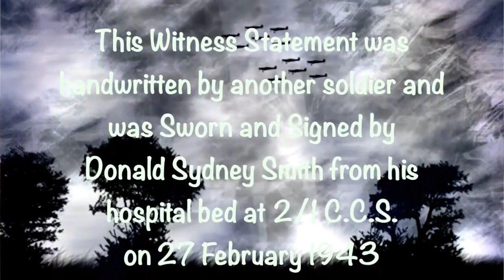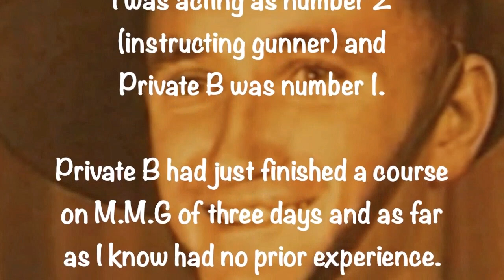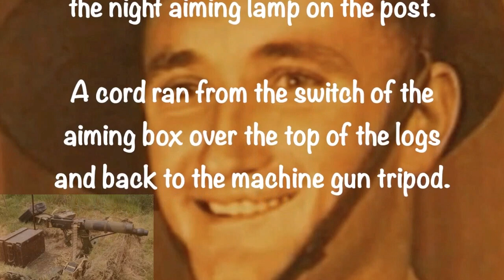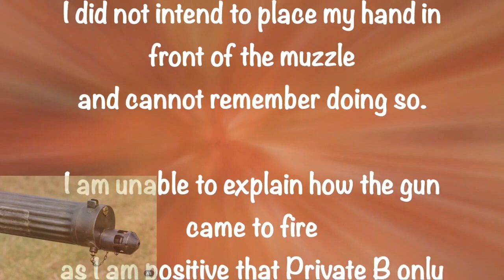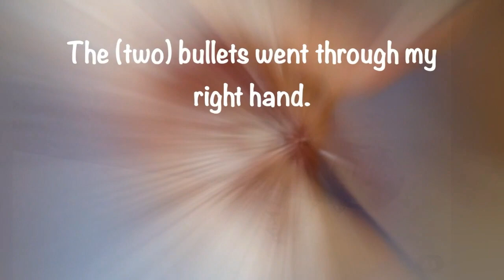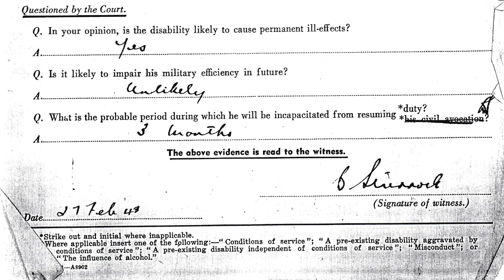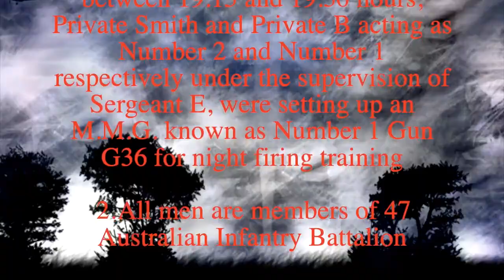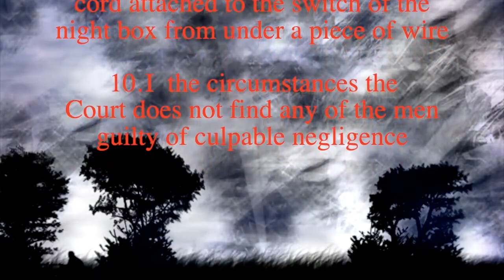Donald Smith Tenor Wounding - Witness Statement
This is a video presentation regarding the Court of Inquiry report surrounding the wounding of the tenor Donald Smith O.B.E,  an ANZAC who served in  New Guinea during World War II.

After 77 years since Saturday 20 February 1943, a hand written 'Witness Statement',  given by Private DONALD SYDNEY SMITH together with other soldiers 'Witness Statements' has emerged in February 2020; Released by the Australian Military Forces command, together with the 'Medical Evidence' obtained at a 'Court of Inquiry' on 27 February 1943, during World War II, into the wounding of Private Smith.

On 20 February 1943 Private Smith was wounded in the right hand by two bullets fired from a Vickers Machine Gun by a Private "B" (known to the 'Court of Inquiry'). Together with Witness Statements given by Private Smith,  Private B and a supervising Sergeant "E" (also known to the 'Court of Inquiry') and a medical surgeon, was the evidence obtained;

It stated that a Machine Gun Number 2, should not have been able to fire "If the gun was only 'half loaded', unless a round (ammunition) was between the upper and lower projection of the Gib, before the belt (ammunition belt) was placed in the feed-block.

Donald was initially reported to his wife Joy that he was 'missing in action', until his whereabouts as to where he was being treated was known. Donald recovered from his injury and went on to establish himself as arguably one of Australia's (if not one of the world's) greatest tenors.

Donald also sings two arias from the opera "Maritana" composed by William Vincent Wallace, 'There Is A Flower That Bloometh' and 'Yes Let Me Like A Soldier Fall'.

These arias were not professionally recorded and have been taken for Donald Smith's private musical archives. The recordings are very rare and are at least fifty years old. We are lucky that they have survived the test of time.